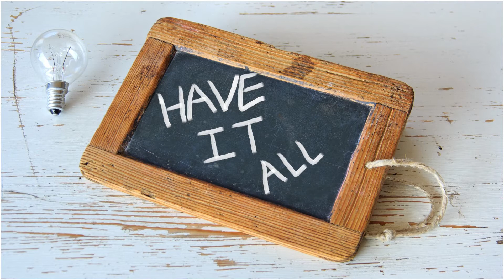आखिर कैसे अमेरिका पंहुचा भगवान शिव का ज्योतिर्लिंगये है चमत्कार और विश्वास की रोचक कहानी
हमारे देश से हज़ारों मील दूर अमेरिका में भी एक ज्योतिर्लिंग है, जहां बना, श्री महा कालेश्वर मंदिर काफ़ी चर्चित है. आप इंटरनेट पर अगर कैलिफ़ोर्निया में घूमने लायक चीज़ों के बारे में सर्च करेंगे, तो आपको उस लिस्ट में Santa Clara में स्थित ये मंदिर भी देखने को मिलेगा. आपको बता दें कि श्री महाकालेश्वर मंदिर अमेरिका में पहला ज्योतिर्लिंग मंदिर है. ये मंदिर भगवान शिव के रूद्र अवतार को दर्शाता है.
मंदिर में पूजे जाने वाला शिवलिंग दो टन ग्रेनाइट से बनाया गया है. इस शिवलिंग पर 1008 छोटे-छोटे शिवलिंग भी बनाये गये हैं, जिन्हें सहस्त्रलिंगम कहा जाता है. ऐसा माना जाता है कि ये शिवलिंग की शक्ति को हज़ार गुना बढ़ा देता है. इस मंदिर का भारत के साथ बड़ा तगड़ा कनेक्शन है. इसका मूल स्वरुप वाला मंदिर महाकालेश्वर मध्यप्रदेश के उज्जैन में स्थित है. ये देश के 12 मुख्य ज्योतिर्लिंगों में से एक है. भगवान शिव के बारे में प्रचलित कहानियों के अनुसार, US इस मंदिर के दक्षिण में है, जो मृत्यु और विनाश का प्रतीक है. इसलिए ऐसा माना जाता है कि शिव के रूद्र रूप का ये प्रतीक है. शिव के तांडव से सभी जीवों को बचाने के लिए दक्षिण हिस्से में भी उनकी आराधना का एक केंद्र होना ज़रूरी है, इसी बात को ध्यान रख कर इस मंदिर की स्थापना की गई है. ये भी माना जाता है कि इस रूप में शिव मृत्यु और काल पर जीत पा लेते हैं, इसलिए इस समय उनसे कुछ भी मांगने पर वो पूरा हो जाता है.

स्वामी सथाशिवम ने अपनी फाउंडेशन के शाश्वत विश्वास के आधार पर इस मंदिर को प्रतिस्थापित किया था. आपको बता दें कि स्वामी सथाशिवम चेन्नई के महान संत और पुजारी साम्बामूर्ति शिवाचरियर के पुत्र हैं. इस मंदिर का उद्घाटन 2010 में किया गया था. पुजारी साम्बामूर्ति चेन्नई के कालीकंबल मंदिर में प्रधान पुजारी थे. सथाशिवम का अध्यात्मिक सफ़र नौ साल की उम्र में ही शुरू हो गया था, जब वो अकेले मां काली के दर्शन के लिए कोलकाता चले गये थे. उसके बाद वो बनारस आ गये और इस दौरान वो कई संतों के साथ रहे. वो बिना धर्म, जाति और राष्ट्र देखे हर किसी को भक्तिपूर्वक ज्ञान देते थे. 1989 में स्वामी ने 12 पवित्र ज्योतिर्लिंगों को US ले जाने पर विचार किया. उन्होंने इस बात को इंडियन अमेरिकन कम्युनिटी के बीच भी रखा. 2010 में उन्होंने इस सिद्धि के लिए 1008 चंडी यज्ञ किये और भगवान से मनोकामना पूर्ण हो जाने का आशीर्वाद मांगा. उसी यज्ञ के प्रताप से कई पहाड़ों और समुद्रों को पार कर ज्योतिर्लिंग La Honda आ पहुंचा.
इस तरह से अमेरिका में पहला ज्योतिर्लिंग स्थापित किया गया और वहां के सारे भारतीय को भगवान शिव के दर्शन लाभ से कृतार्थ कर दिया गया. फाउंडेशन के अनुसार, अगले दो ज्योतिर्लिंग Texas और Boston में स्थापित किये जाने वाले हैं. Boston में प्रस्तावित ज्योतिर्लिंग का नाम श्री ओमकारेश्वर ज्योतिर्लिंग नाम दिया जायेगा.

your Quaris
अमेरिका में महाकालेश्वर मंदिर